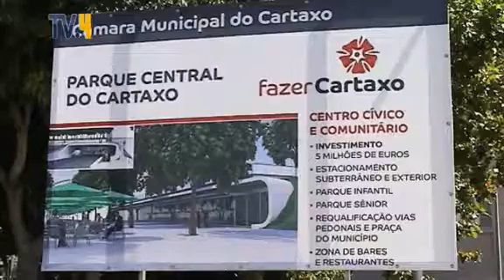Reunião de Câmara Cartaxo 17/11/2009 Comerciantes protestam (TV4 Santarém)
Lojistas do Cartaxo estão a reclamar o recuo dos tapumes que, desde Agosto, condicionam o acesso rodoviário à principal rua comercial da cidade, no âmbito das previstas obras de requalificação da zona.
Desde Agosto que a Câmara colocou os tapumes, prejudicando-nos as vendas, e as obras ainda não começaram, afirmou um dos cerca de 20 lojistas que na terça-feira se deslocaram à reunião da Câmara Municipal, de imediato secundado por outro que assegurou que os os comerciantes estão "desesperados, porque os tapumes quase extinguiram as vendas na Rua Batalhoz.
Paulo Caldas, presidente da Câmara do Cartaxo, rejeitando a ideia de diminuição das vendas devido à colocação dos tapumes, defendeu que a reabilitação do centro da cidade irá atrair mais comércio, dado que serão criados mais 470 novos lugares de estacionamento, entre subterrâneo e de superfície.
Quando estivermos todos falidos, a obra já não servirá a ninguém, retorquiu outro comerciante, dizendo ter sofrido uma quebra de "50 por cento nas vendas".
Orçada em cinco milhões de euros, a obra de reabilitação do centro do Cartaxo, cujo início chegou a ser anunciado há cerca de três meses, aguarda ainda parecer do Tribunal de Contas.
Perante as queixas dos comerciantes, o vereador do PSD, Paulo Neves, propôs o recuo dos tapumes, excepcionalmente em Dezembro, de forma a não ficarem comprometidas as vendas de Natal.
Paulo Caldas prometeu anunciar uma decisão no dia 23 de Novembro, depois de colocar a sugestão aos técnicos. Se for exequível e não comprometer o arranque dos trabalhos, serei sensível a aumentar o corredor de circulação rodoviária, disse o presidente da autarquia.

in O MIRANTE